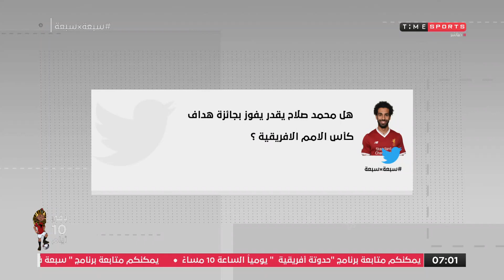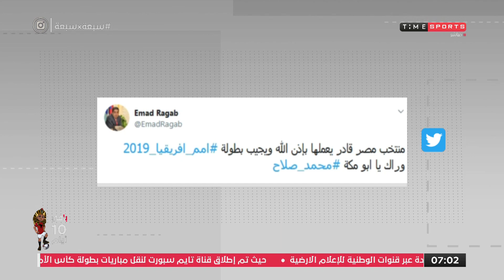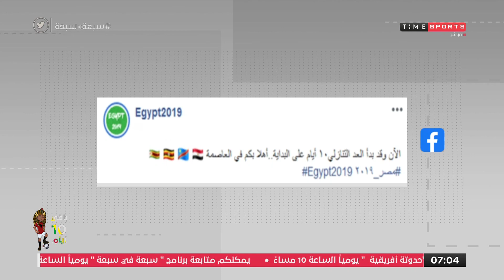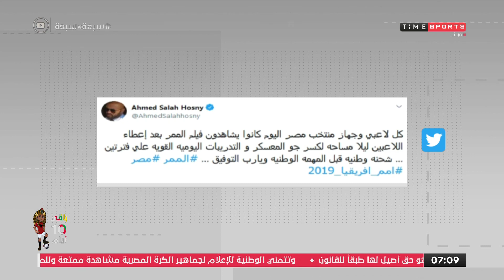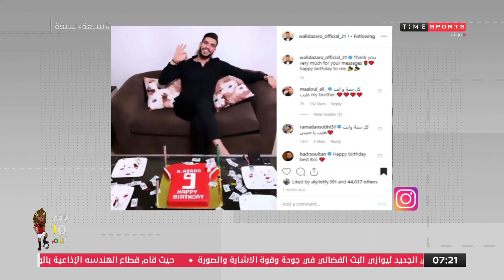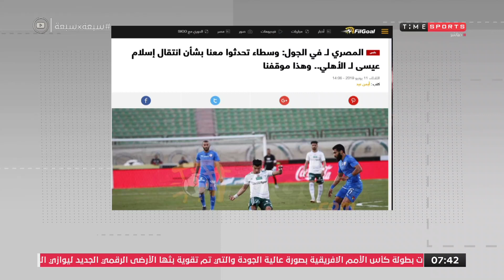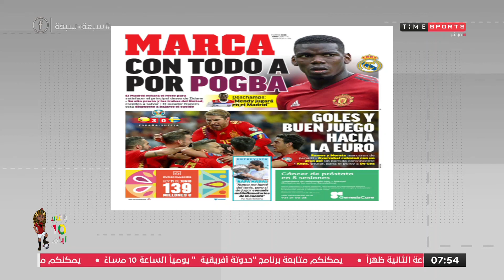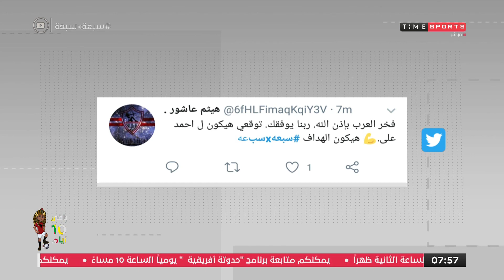7*7- حلقة الثلاثاء بتاريخ 11/6/2019 مع شيما صابر